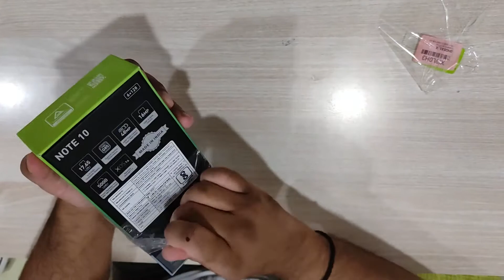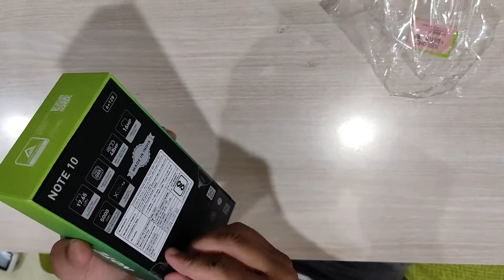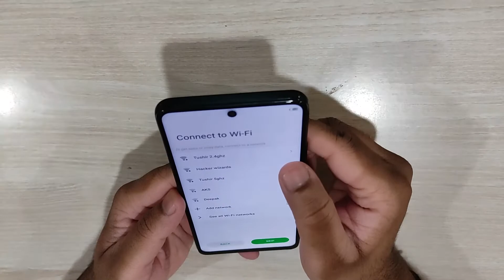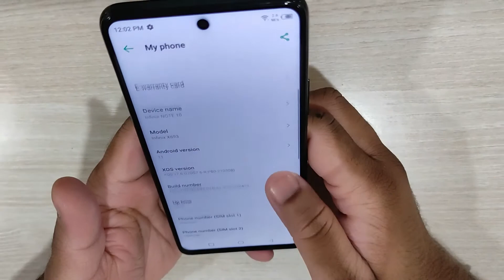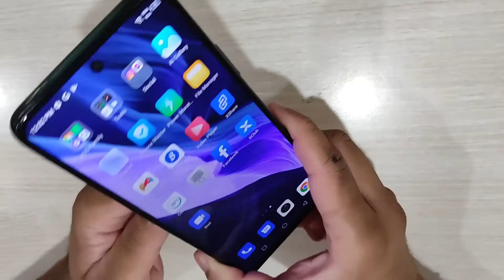INFINIX NOTE 10 INDIA'SFIRST |UNBOXING VIDEO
This is an unboxing video of Infinix Note 10. The detailed specifications of the phone is given in the discription box.

Link to purchase the phone:-

DETAILED SPRCIFICATIONS OF THE PHONE:-

LAUNCH Announced 2021, May 12
Weight -
MAIN CAMERA Triple 48 MP, PDAF
2 MP, f/2.4, (depth)
2 MP, f/2.4, (monochrome)
Features Quad-LED flash, HDR, panorama
Video 1080p@30fps
SOUND Loudspeaker Yes, with dual speakers
3.5mm jack Yes
NFC No
FEATURES Sensors Fingerprint (side-mounted), accelerometer, proximity, compass
MISC Colors Black, Purple, Emerald Green